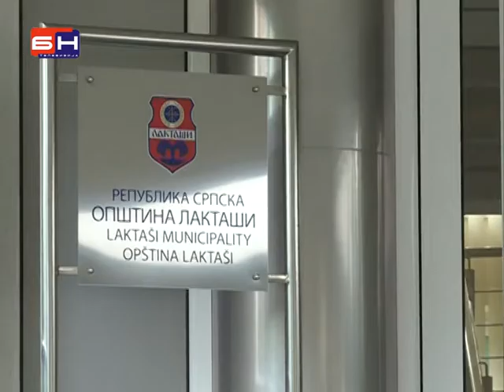Opozicija u Laktasima ujedinjena oko SDS